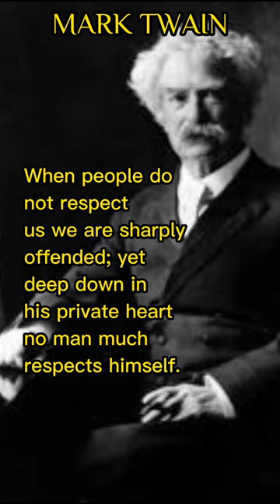a collection of wise words of MARK TWAIN, valuable life motivation. #@Diligent blessings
Samuel Langhorne Clemens (November 30, 1835 – April 21, 1910),[1] known by his pen name Mark Twain, was an American writer, humorist, entrepreneur, publisher, and lecturer. He was praised as the "greatest humorist the United States has produced",[2] and William Faulkner called him "the father of American literature".[3] His novels include The Adventures of Tom Sawyer (1876) and its sequel, Adventures of Huckleberry Finn (1884),[4] the latter of which has often been called the "Great American Novel". Twain also wrote A Connecticut Yankee in King Arthur's Court (1889) and Pudd'nhead Wilson (1894), and co-wrote The Gilded Age: A Tale of Today (1873) with Charles Dudley Warner.

Twain was raised in Hannibal, Missouri, which later provided the setting for Tom Sawyer and Huckleberry Finn. He served an apprenticeship with a printer and then worked as a typesetter, contributing articles to the newspaper of his older brother Orion Clemens. He later became a riverboat pilot on the Mississippi River before heading west to join Orion in Nevada. He referred humorously to his lack of success at mining, turning to journalism for the Virginia City Territorial Enterprise.[5] His humorous story "The Celebrated Jumping Frog of Calaveras County" was published in 1865, based on a story that he heard at Angels Hotel in Angels Camp, California, where he had spent some time as a miner. The short story brought international attention and was even translated into French.[6] His wit and satire, in prose and in speech, earned praise from critics and peers, and he was a friend to presidents, artists, industrialists, and European royalty. Initially an ardent American imperialist who spoke out strongly in favor of American interests in the Hawaiian Islands, he later became vice-president of the American Anti-Imperialist League from 1901 until his death in 1910, coming out strongly against the Philippine-American War.[7][8]

Twain earned a great deal of money from his writings and lectures but invested in ventures that lost most of it—such as the Paige Compositor, a mechanical typesetter that failed because of its complexity and imprecision. He filed for bankruptcy in the wake of these financial setbacks, but in time overcame his financial troubles with the help of Standard Oil executive Henry Huttleston Rogers. He eventually paid all his creditors in full, even though his bankruptcy relieved him of having to do so.

Twain was born shortly after an appearance of Halley's Comet, and he predicted that he would "go out with it" as well, dying the day after the comet made its closest approach to Earth.

What do you mean by words of wisdom?
The word What is the meaning of life?
What is motivation in life?
Simple words but hurt right?

"I clap because it's over, not because I like it.
"A wise man would be ashamed if his words were better than his actions.
"If I had to pay you for every smart thing you say, I'd save a lot of money."

What are the words of motivation today
What are good quotes
What is the motivation for living for yourself
The words live life as it is

CUPCUT PROFESSIONAL VIDEO EDITING

SKJa;owrjghveeughdfhdfjh